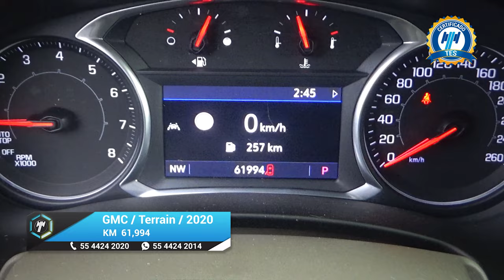GMC / Terrain / 2020 - 19843